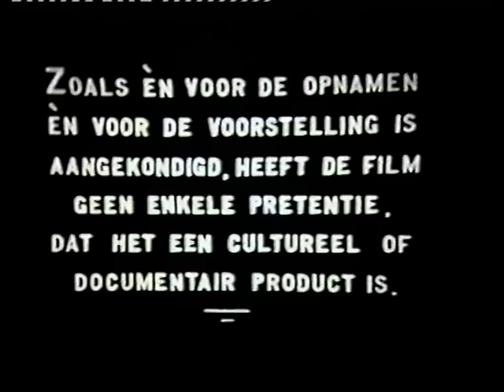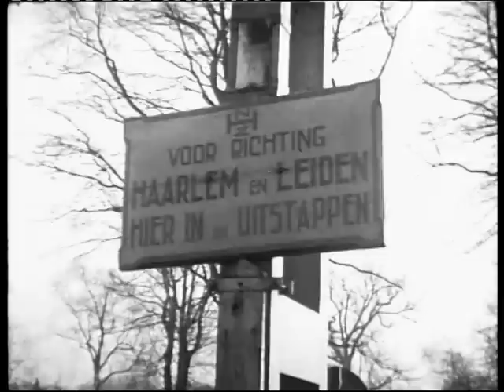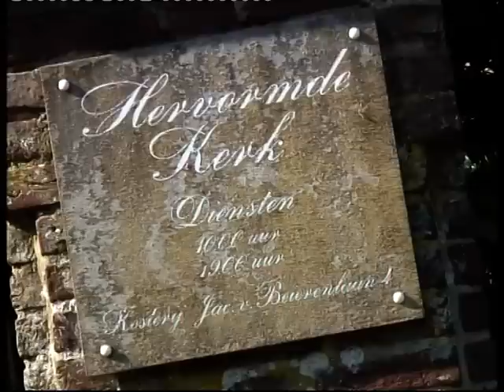OUDE BEELDEN VAN SASSENHEIM (GEEN GELUID)